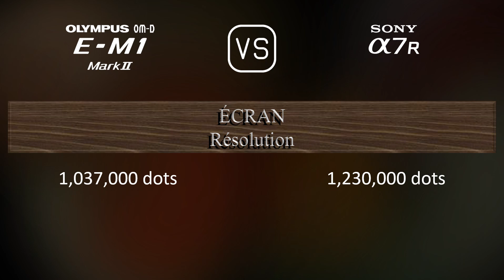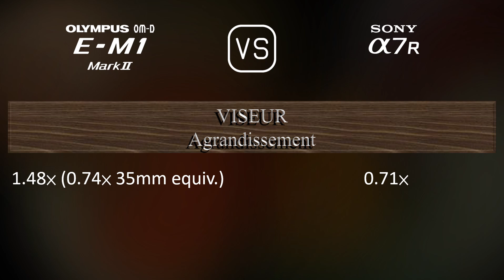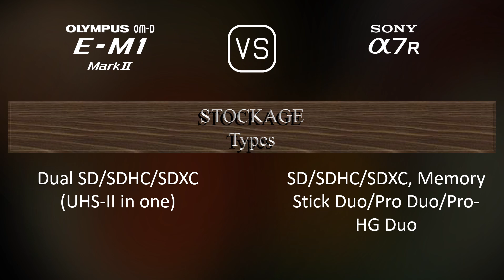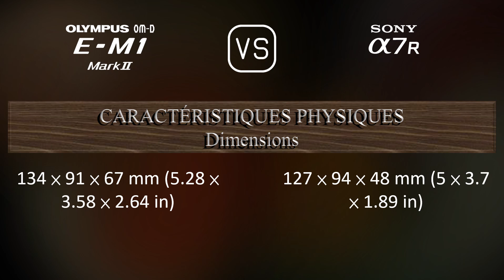Olympus OM-D E-M1 Mark II vs. Sony A7R: Une Comparaison de Caractéristiques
Cette vidéo fournit un aperçu des fonctionnalités du Olympus OM-D E-M1 Mark II et du Sony A7R dans une comparaison de caractéristiques (comparison of specifications).

00:25 LANCEMENT
00:33 BOÎTIER
00:40 CAPTEUR D'IMAGE
01:01 IMAGE
01:16 OPTIQUE ET MISE AU POINT
01:41 ÉCRAN
01:58 VISEUR
02:13 FONCTIONNALITÉS PHOTOGRAPHIQUES
03:06 FONCTIONNALITÉS VIDÉOGRAPHIQUES
03:20 STOCKAGE
03:24 CONNECTIVITÉ
03:49 CARACTÉRISTIQUES PHYSIQUES
04:07 AUTRES CARACTÉRISTIQUES